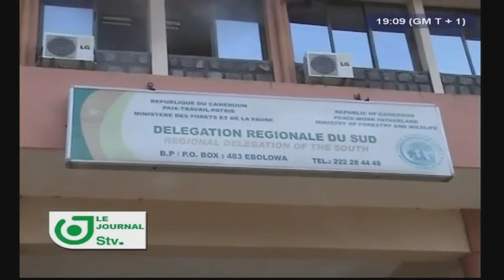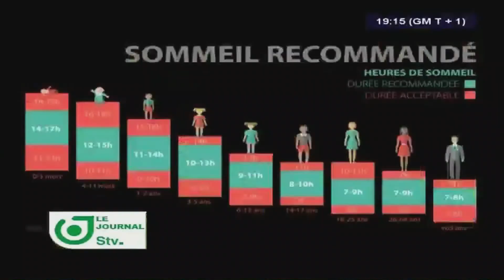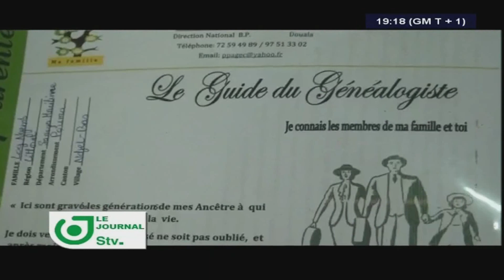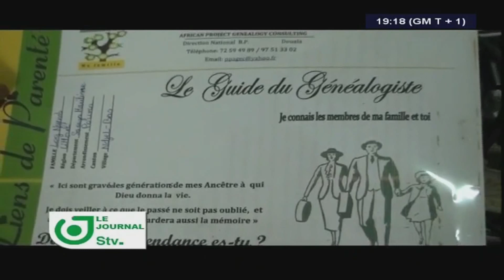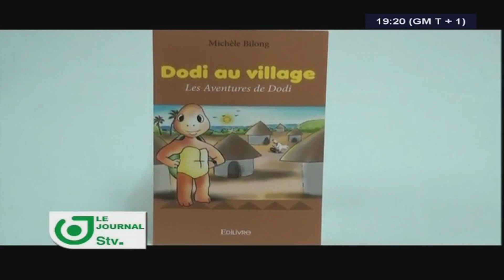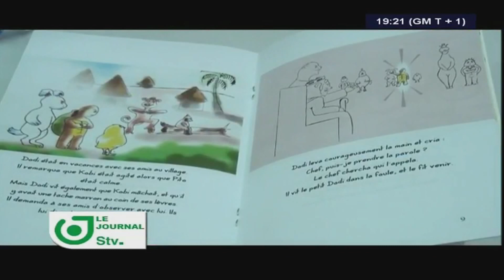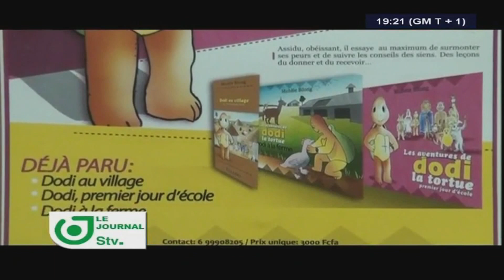JOURNAL STV 19H00 - Vendredi 17 Mars 2017 - Présentation : Oriane DONKENG